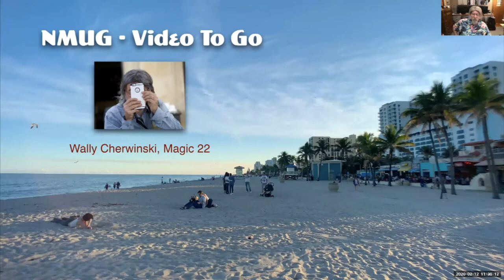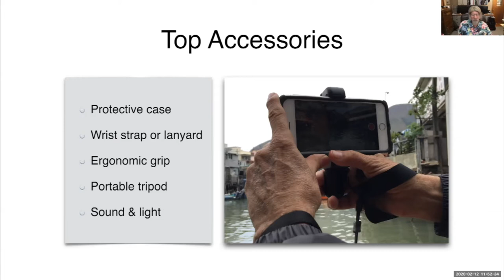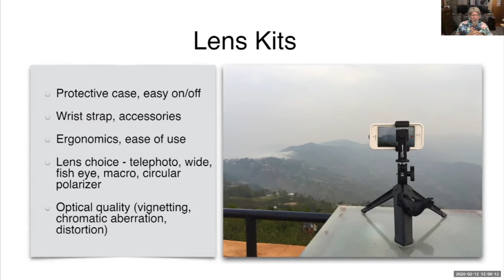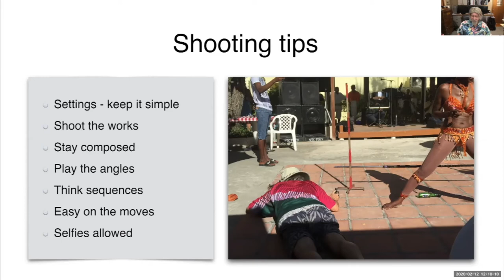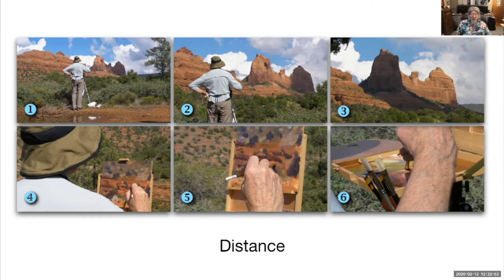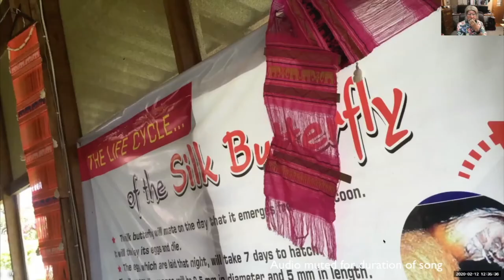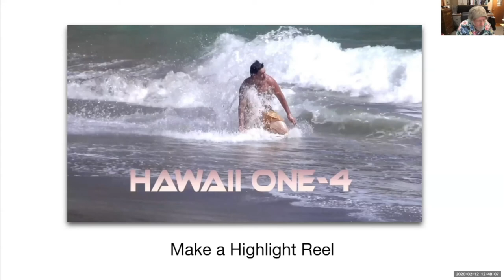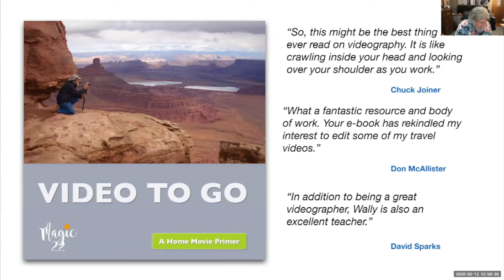NMUG, Wednesday: Video To Go, Wally Cherwinski: 02 12 20